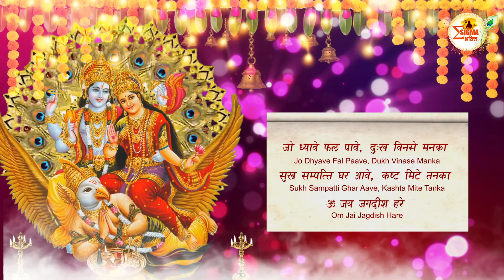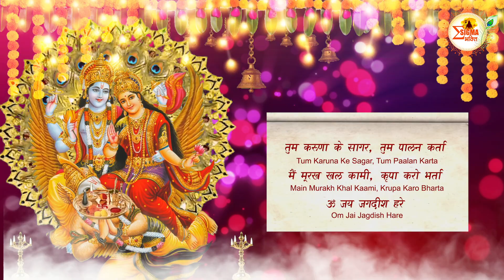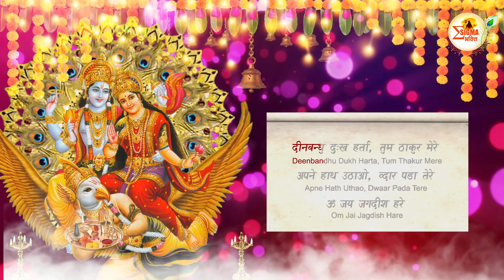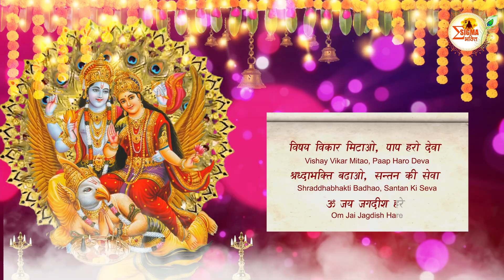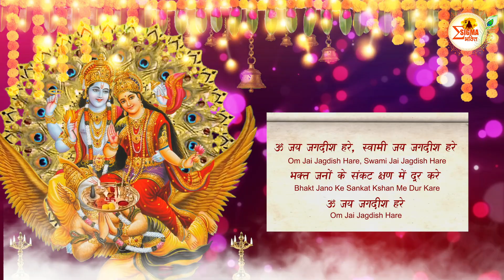ओम् जय जगदीश हरे आरती | Om Jai Jagdish Hare Aarti | Vishnu Ki Aarti | Aarti Song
The most used Aarti in the world. This aarti is basically devoted to Lord Vishnu, but this aarti is sung / performed on every worship and festival. Some devotees believe that by meditating on this aarti, all the gods and goddess get the virtue of the Aarti.

दुनियाँ में सबसे ज्यादा लोकप्रिय आरती ओम जय जगदीश हरे पं. श्रद्धाराम फिल्लौरी द्वारा सन् १८७० में लिखी गई थी। यह आरती मूलतः भगवान विष्णु को समर्पित है फिर भी इस आरती को किसी भी पूजा, उत्सव पर गाया / सुनाया जाता हैं। कुछ भक्तों का मानना है कि इस आरती का मनन करने से सभी देवी-देवताओं की आरती का पुण्य मिल जाता है।

English Lyrics :-

Om Jaye Jagdish Hare, Swami Jaye Jagdish Hare॥
Bhagt Jano Ke Sankat, Khshan Mein Door Kare॥

Jo Dhaywe Phal Pave, Dukh Vinse Man Ka॥
Sukh Sampati Ghar Aave, Kasht Mite Tan Ka॥

Maat-Pita Tum Mere, Sharan Gahun Kiskee॥
Tum Bin Aur Na Duja, Aas Karun Jiskee॥

Tum Puran Parmatma, Tum Antaryami॥
Par-Brahm Parmeshwar, Tum Sabke Swami॥

Tum Karuna Ke Saagar, Tum Palankarta॥
Main Moorakh Khal Kami, Mein Sewak Tum Swami,
Kripa Karo Bharta ...

Tum Ho Ek Agochar, Sabke Pran Pati॥
Kis Vidhi Milun Dayamay, Tumko Main Kumti॥

Deenbandhu Dukh Harta, Thakur Tum Mere, Swami Rakshak Tum Mere॥
Apne Hath Uthaao, Apni Sharan Lagao,
Dwar Para Tere ...

Vishay Vikaar Mitaao, Paap Haro Deva॥
Shradha Bhakti Badhaao, Santan Ki Sewa॥

Hindi Lyrics :-

स्वामी जय जगदीश हरे ।
भक्त जनों के संकट,
दास जनों के संकट,
क्षण में दूर करे ॥

जो ध्यावे फल पावे,
दुःख बिनसे मन का,
स्वामी दुःख बिनसे मन का ।

मात पिता तुम मेरे,
शरण गहूं किसकी,
स्वामी शरण गहूं मैं किसकी ।
तुम बिन और न दूजा,

तुम पूरण परमात्मा,
तुम अन्तर्यामी,
स्वामी तुम अन्तर्यामी ।
पारब्रह्म परमेश्वर,
पारब्रह्म परमेश्वर,
तुम सब के स्वामी॥

तुम करुणा के सागर,
तुम पालनकर्ता,
स्वामी तुम पालनकर्ता ।
मैं मूरख फलकामी,
मैं सेवक तुम स्वामी,
कृपा करो भर्ता॥

तुम हो एक अगोचर,
सबके प्राणपति,
स्वामी सबके प्राणपति ।

दीन-बन्धु दुःख-हर्ता,
ठाकुर तुम मेरे,
स्वामी रक्षक तुम मेरे ।
अपने हाथ उठाओ,
अपने शरण लगाओ,
द्वार पड़ा तेरे॥

विषय-विकार मिटाओ,
पाप हरो देवा,
स्वमी पाप(कष्ट) हरो देवा ।
श्रद्धा भक्ति बढ़ाओ,
श्रद्धा भक्ति बढ़ाओ,
सन्तन की सेवा ॥

Song - Om Jay Jagdish Hare { ओम् जय जगदीश हरे }
Singer - Kanak Singh Rajput
Lyrics: Traditional
Melody : Randhir Sharma
Digital : Anshu Pant

Sigma Bhakti for life the best destination for Mantra